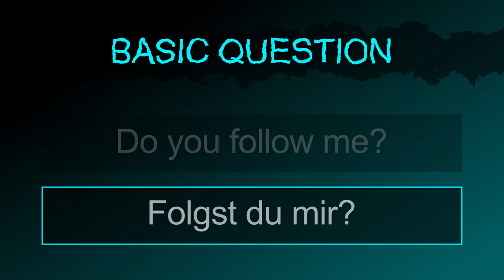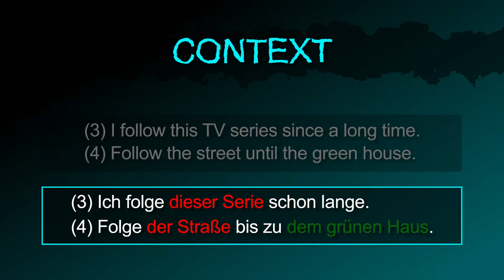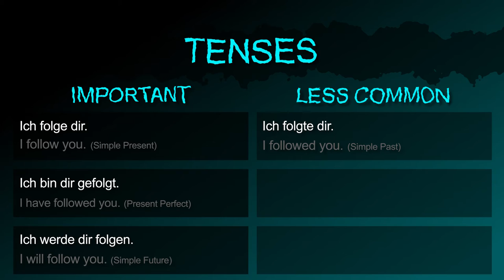to follow [folgen] － "I follow you." in German! － German to Die from!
The German verb [folgen / to follow] summarized!

Also in this video:
The noun "consequence" in German.
How to say "I follow you." in German.
How to say "I follow somebody / something." in German.
How to say "I don't follow you. in German.
How to ask "Do you follow me?" in German.

How to say "I follow you... / (preposition)" in German.
How to say "I follow you into the shop." in German.
How to say "I follow you to Germany." in German.
How to say "I follow this TV series since a long time." in German.
How to say "Follow the street until the green house." in German.

How to ask "Can you follow me?" in German.
How to say "I am (not) supposed to follow you." in German.

How to say "I follow you." (Simple Present) in German.
How to say "I have followed you." (Present Perfect) in German.
How to say "I will follow." (Simple Future) in German.
How to say "I followed you." (Simple Past) in German.
How to say "I had followed you." (Past Perfect) in German.
How to say "I will have followed you." (Future Perfect) in German.

[folgen, gefolgt, die Folge, folgst, folgt, kann dir folgen, sollst mir nicht folgen]